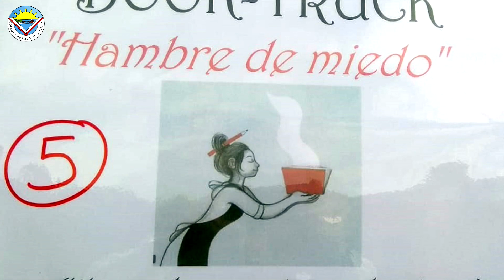Colegio Público de SALINAS. Celebración del "DÍA DEL LIBRO - 2019"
Celebración del "Día del Libro" en el Colegio Público de SALINAS (Asturias), el viernes, 26 de abril de 2019.
Este curso se ha retrasado la fecha de celebración por coincidir el día 23 con el primer día de clase después de las vacaciones de Semana Santa.